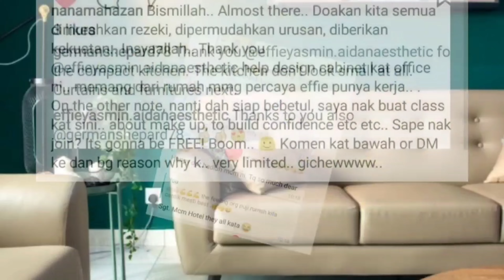JOM HOUSE TOUR- EDISI DAPUR Rumah siap nak Raya - Part 2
dapur simple dan praktikal